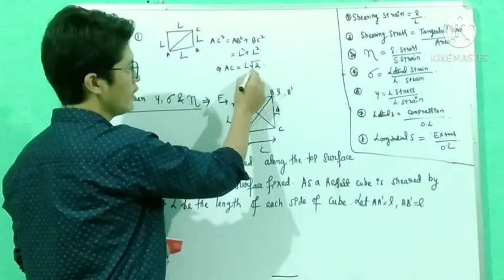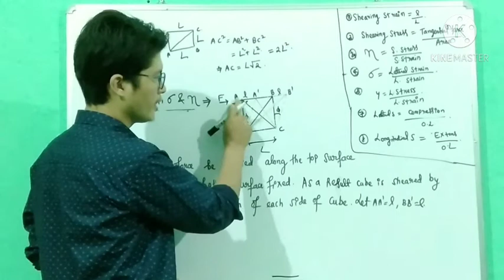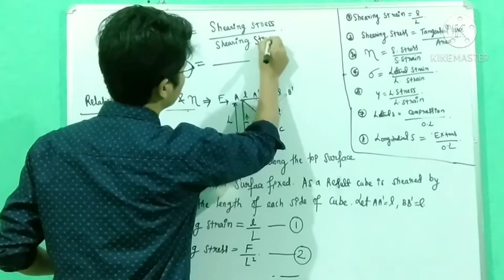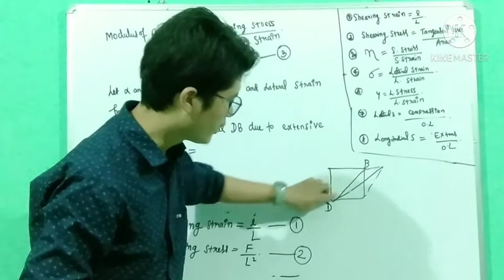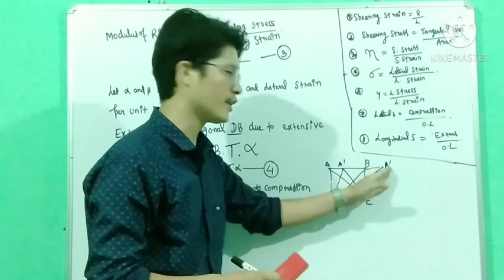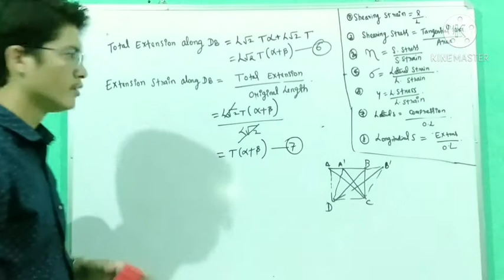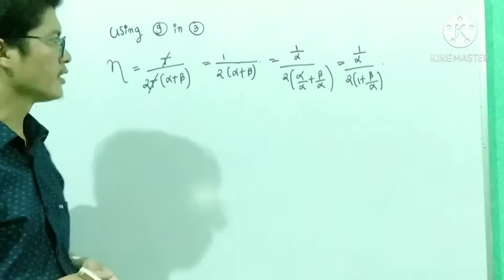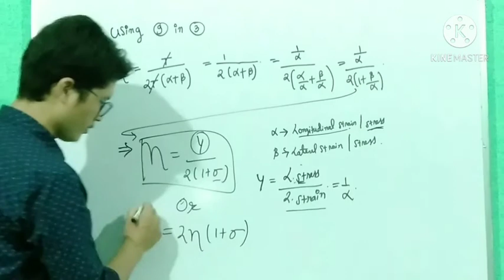RELATIONSHIP BETWEEN Y, SIGMA AND ETA